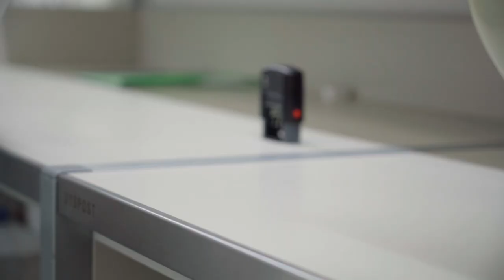Starte deine Lehre als Kaufmann/-frau EFZ - Energie Wasser Bern | Lehrstellenvideo | Yousty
Ein Einblick in den Alltag einer Lehrstelle bei der Energie Wasser Bern in Bern BE als Kaufmann/-frau EFZ

Die Arbeit als Kaufmann/-frau EFZ ist vielseitig und weit mehr als man denkt. In diesem Video erfahrt ihr, was die Ausbildung besonders macht und was ihr auf keinen Fall verpassen dürft. Interessiert? Schaut euch unbedingt das Video an.

Die Energie Wasser Bern in eigenen Worten: «Wir bieten Lehrstellen in den acht zukunftsgerichteten Berufen Kauffrau/Kaufmann, Informatiker/in, ICT-Fachfrau/-Fachmann, Netzelektriker/in, Logistiker/in, Geomatiker/in, Fachfrau/Fachmann Betriebsunterhalt oder Metallbauer/in, mit einer praxisnahen Ausbildung in motivierten und gut ausgebildeten Teams. Einen Einblick davon erhältst du hier auf yousty oder auch auf Instagram.»

Ihr wollt mehr über eine Ausbildung bei der Energie Wasser Bern erfahren? Hier gibt es mehr Informationen: Das Besondere an yousty.ch ist, dass du neben allen wichtigen Informationen und Tipps zu den Berufen, freien Lehrstellen und dem Bewerbungsprozess Einblicke in ein Unternehmen bekommst. Bei Yousty kannst du online schnuppern!